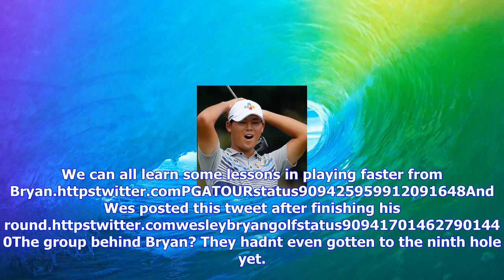Breaking News | Wesley bryan proves pga tour players can hustle, playing final round at the bmw in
Wesley bryan proves pga tour players can hustle, playing final round at the bmw in an hour and 28 minutes

PGA Tour players have gotten a bad rap for playing slow . . . and most of the time its warranted. It...